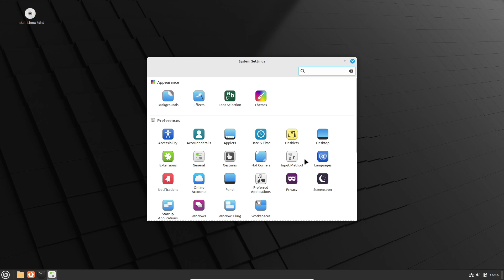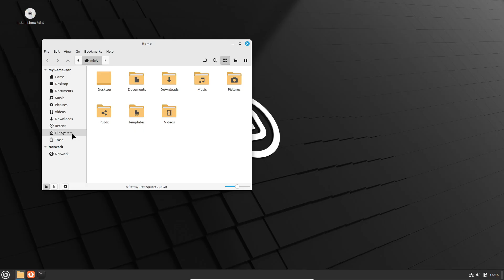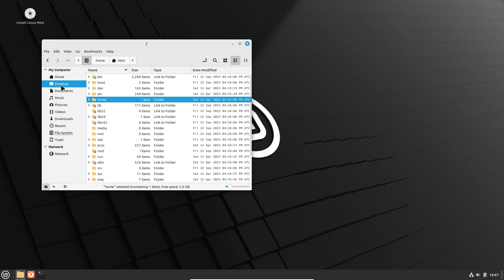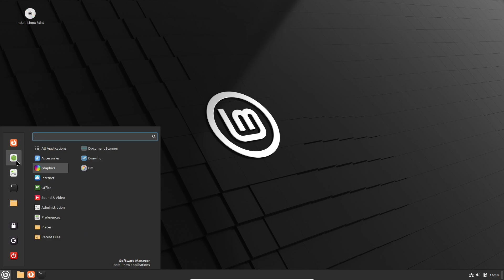Linux Mint LMDE 7 Update: OEM Install Support, Enhanced Nemo Search!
Dive into the latest Linux Mint news in our comprehensive breakdown of LMDE 7 updates! In this video, we explore how Linux Mint now supports OEM installations for LMDE 7, making it easier for manufacturers and end-users to enjoy a seamless pre-installed experience. Discover the enhanced search features in Nemo File Manager powered by regular expressions, improvements to the experimental Wayland session in Cinnamon, and updates to the Cinnamon JavaScript Engine (CJS) that streamline compatibility for popular distributions like Debian and Ubuntu.

Whether you're a developer, a Linux enthusiast, or simply curious about the future of Linux Mint, this video covers all the key changes you need to know.